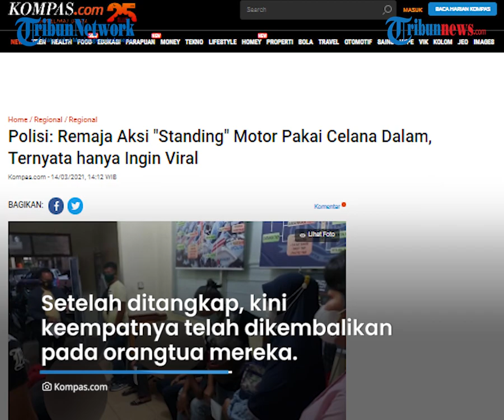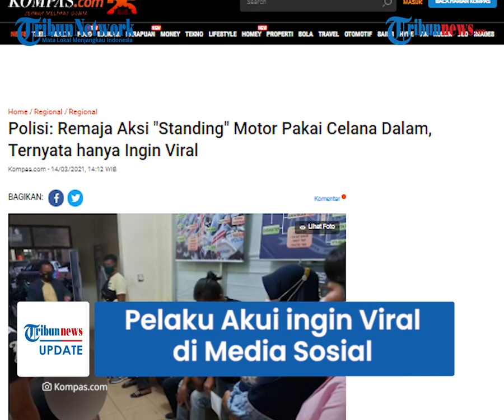Remaja yang Ugal-ugalan dan Atraksi di Jalan Pakai Celana Dalam Minta Maaf: Kami Pengen Viral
TRIBUN-VIDEO.COM - Remaja yang viral melakukan aksi standing sepeda motor dan hanya mengenakan celana dalam kini telah ditangkap kepolisian.

Keempat pelaku tersebut juga telah diketahui identitasnya.

Kepada polisi, pelaku mengaku ingin viral hingga nekat membuat video aksi standing tersebut.

Dikutip dari Kompas.com, Kepala Satuan Lalu Lintas (Kasatlantas) Polresta Pekanbaru Kompol Anindhita Rizal membeberkan, identitas keempat pelaku.

Mereka yakni HR (17), RE (17), MR (18), dan RR (15) yang merupakan warga Kota Pekanbaru, Riau.

Diungkapkan Rizal, para pelaku membuat konten standing motor hanya dengan mengenakan celana dalam untuk diupload ke Instagram.

Mereka mengaku ingin dilihat banyak orang dan menunjukkan jati dirinya.

"Mereka buat konten kemudian di upload di Instagram. Tujuannya, mereka ingin menunjukkan jati dirinya bahwa inilah saya. Biar dilihat orang banyak," kata Rizal.

Dua orang remaja yang standing dengan sepeda motor dan hanya menggunakan celana dalam, adalah RE dan MR.

Keduanya merupakan pengangguran.

Sementara HR dan RR masih berstatus sebagai pelajar.

Mereka merekam aksi RE dan juga MR.

Setelah ditangkap kepolisian, kini keempatnya telah dikembalikan pada orangtua mereka.

Mereka juga telah membuat pernyataan dan mengaku tidak akan mengulangi perbuatannya lagi.

Petugas lantas memberikan tindakan penilangan terhadap pelaku.

Aksi itu dilakukan di Kota Pekanbaru, Riau pada Sabtu (13/3/2021).

Dalam video berdurasi 18 detik, tampak dua orang remaja yang hanya memakai celana dalam standing atau mengangkat sepeda motornya di jalan raya.

Aksi itu diduga dilakukan malam hari di Jalan Yosudarso, Kecamatan Rumbai, Pekanbaru.

(Tribun-Video.com)

Artikel ini telah tayang di Kompas.com dengan judul "Polisi: Remaja Aksi "Standing" Motor Pakai Celana Dalam, Ternyata hanya Ingin Viral",